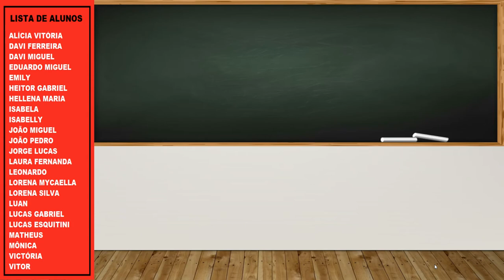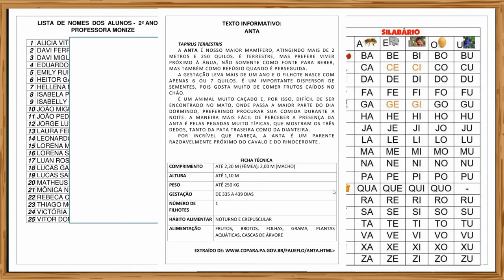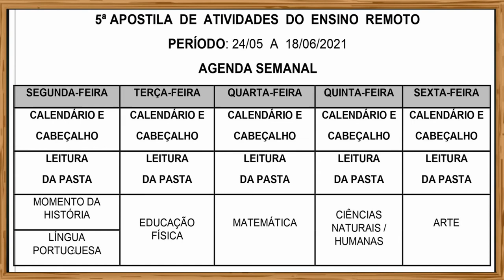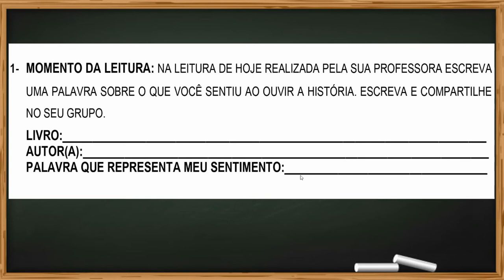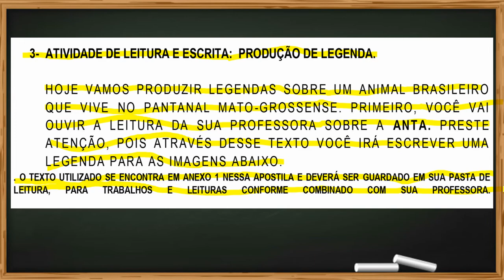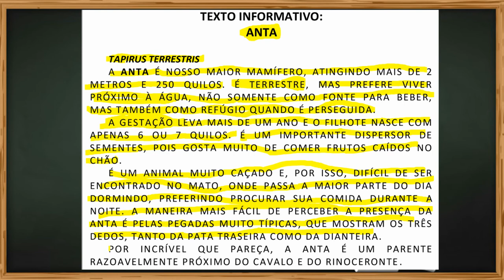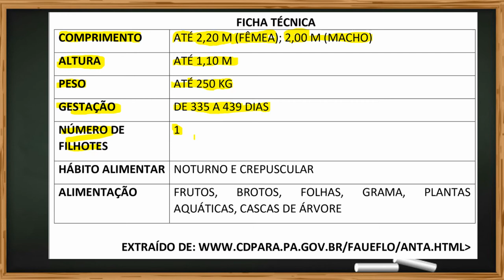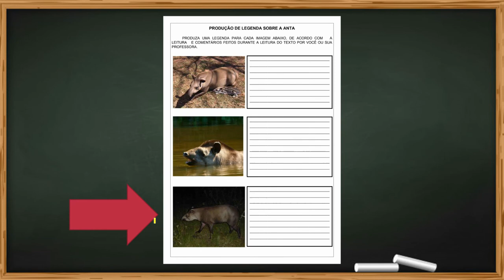AULA 24/05/2021 LÍNGUA PORTUGUESA: TEXTO INFORMATIVO: ANTA